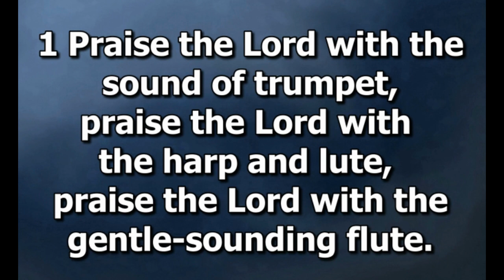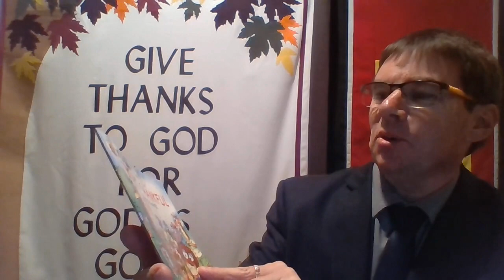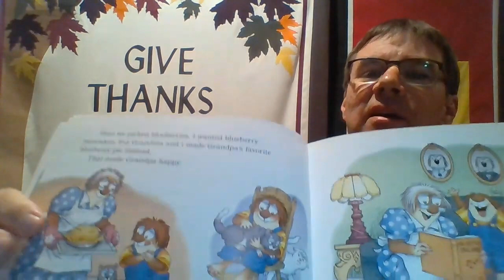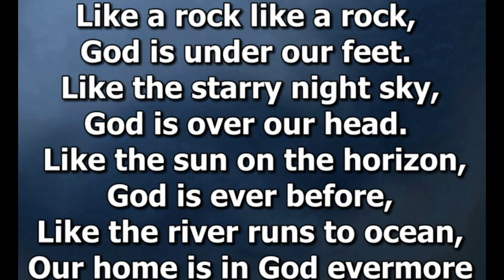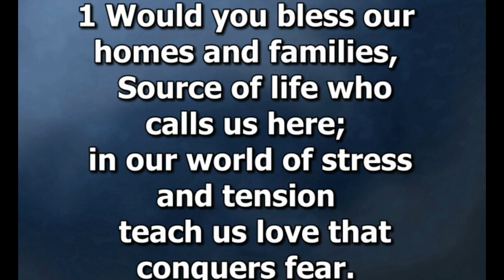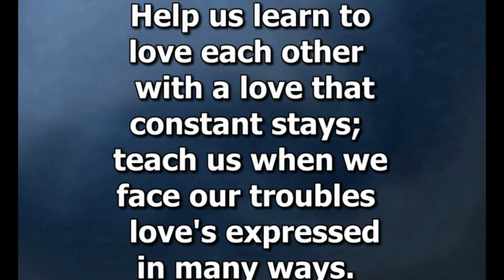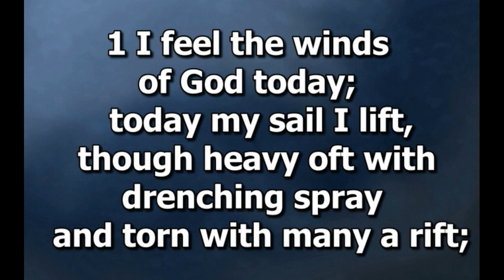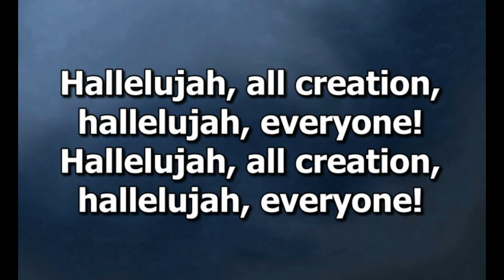09 20 20 Sunday Service Selkirk United Church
Online Worship with Rev. Cole Grambo